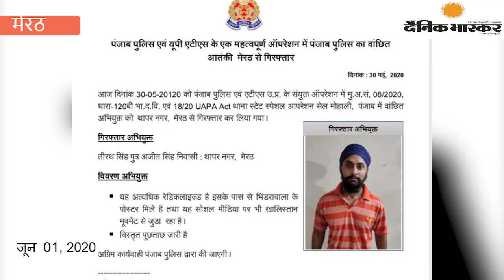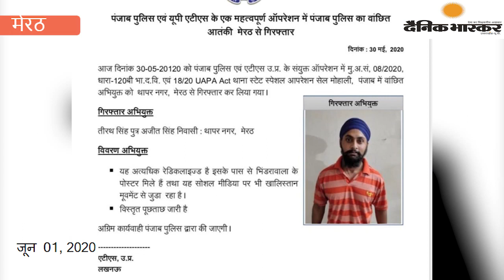मेरठ : खालिस्तान मूवमेंट से जुड़े एक आतंकवादी को गिरफ्तार क्या गया है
स्लग मेरठ से एक बड़ी खबर आ रही है जहां खालिस्तान मूवमेंट से जुड़े एक आतंकवादी को गिरफ्तार क्या गया है
एंकर , पंजाब पुलिस और यूपी एसटीएफ के साझा ऑपरेशन के तहत मेरठ में छापेमारी की कार्रवाई को अंजाम दिया गया ।सटीक मुखबिरी के आधार पर मेरठ के थाना सदर बाजार इलाके के थापर नगर इलाके में पंजाब पुलिस और यूपी एसटीएफ की टीम ने दबिश दी।जिसके बाद तीरथ सिंह नाम के आतंकी को गिरफ्तार कर लिया गया। मेरठ के खालसा स्कूल से इस आतंकी की गिरफ्तारी की गई है।यूपी एसटीएफ  की माने तो तीरथ सिंह खालिस्तान मूवमेंट को सोशल मीडिया और अन्य माध्यमों से चला रहा है।
 इसके अलावा आरोपी के पास से जरनैल सिंह भिंडरावाला के पोस्टर भी बरामद हुए हैं। पिछले काफी समय से पंजाब पुलिस तीरथ सिंह की तलाश में जुटी थी ।तीरथ सिंह मेरठ के  हस्तिनापुर क्षेत्र का रहने वाला है ।जो कि पिछले कुछ दिनों से मेरठ के खालसा स्कूल में छुपा हुआ था ।

नोट पुलिस की f.i.r. और आतंकवादी का फोटो विश्व में दिखाएं
मेरठ से शहजाद से की रिपोर्ट